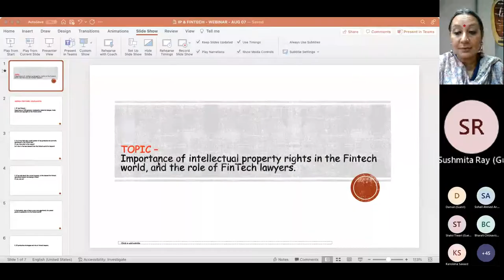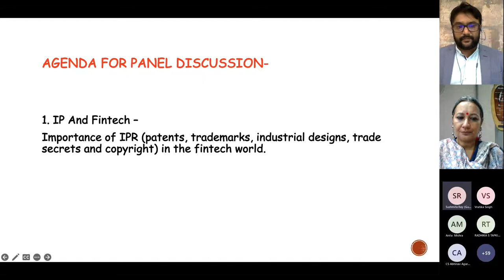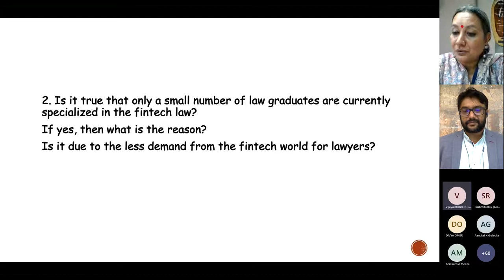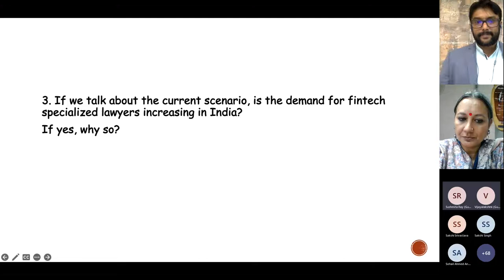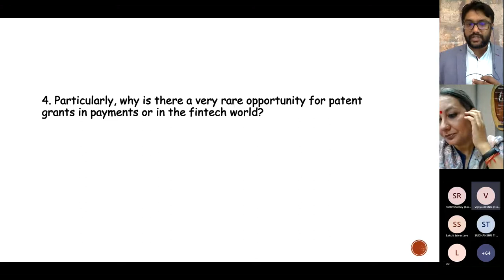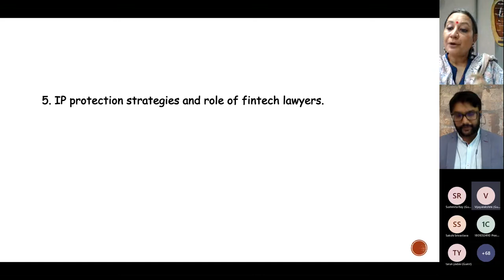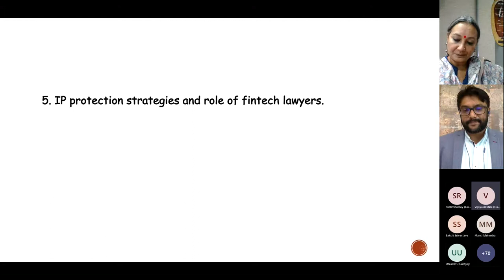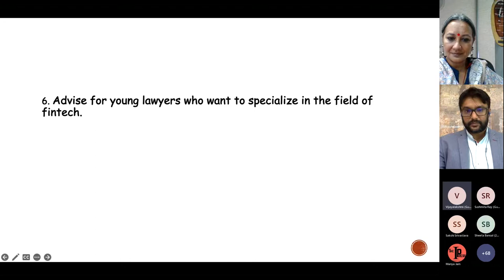Webinar on Importance of IP and Fintech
How can IPR be a game changer for the fintech industry?
Want to know more about IPR and fintech?
Speakers:
1.) Ms. Gunjan Paharia, Managing Partner, ZeusIP Advocates.
2.) Mr. Sreejit Nair, Partner at S C Legals.
Moderator: Ms. Sushmita Ray, Legal Counsel at JUSPAY